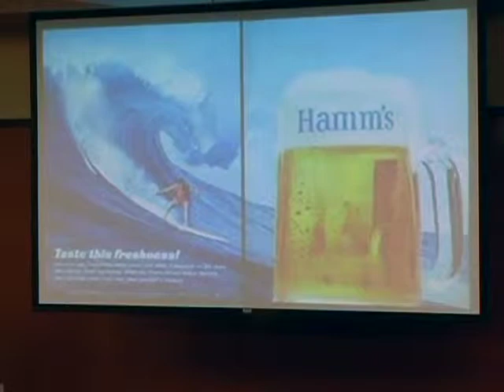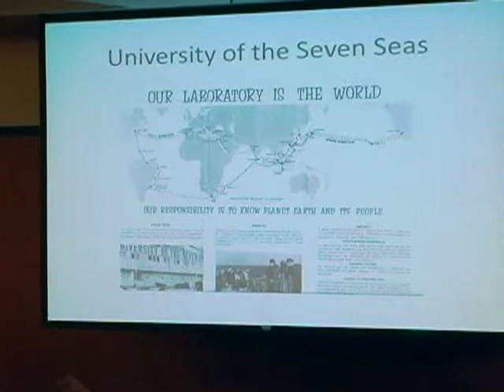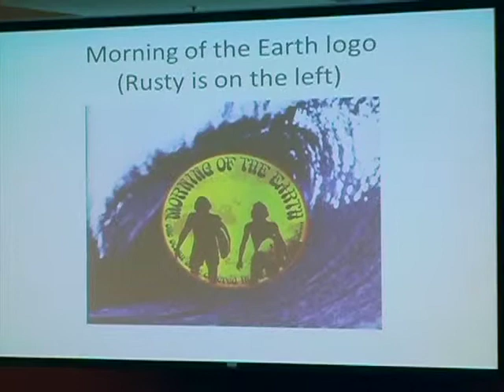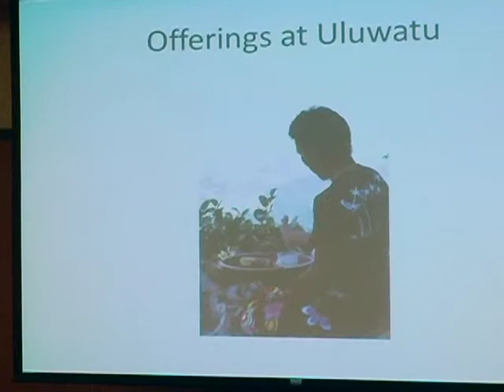Legend Rusty Miller's Keynote Presentation at the 'Audacity of Stoke' Symposium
Surf legend Rusty Miller talks surf, travel and giving back through surfing at the Audacity of Stoke Symposium